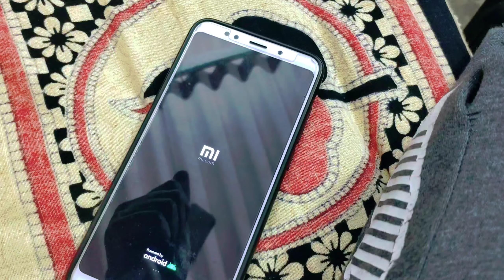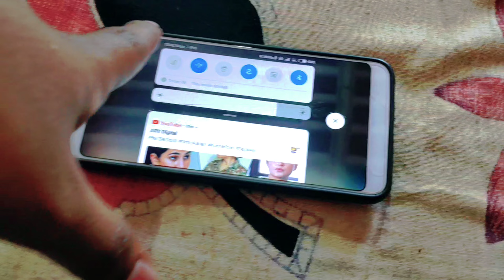Happy Birthday Bro |ASR VLOGS #30,31